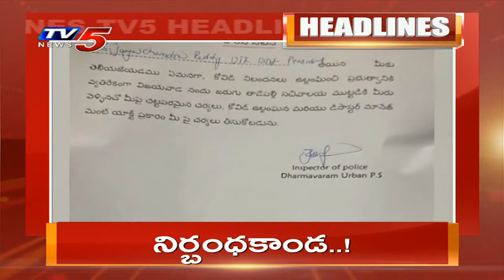10AM News Headlines || AP news || Telangana News || TV5 News Digital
10AM News Headlines || AP news || Telangana News || TV5 News Digital